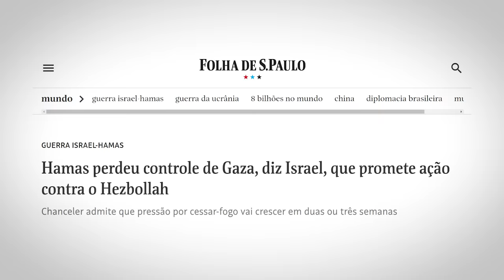ISRAEL vence H4M4S e parte pra cima do H3ZB0LLAH!